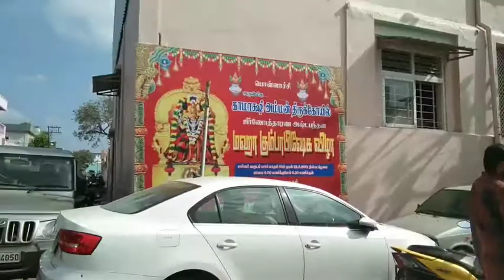அருள்மிகு காமாட்சி அம்மன் மஹா கும்பாபிஷேகம் / கலைமாமணி தேச மங்கையர்கரசி சொற்பொழிவு / பொள்ளாச்சி